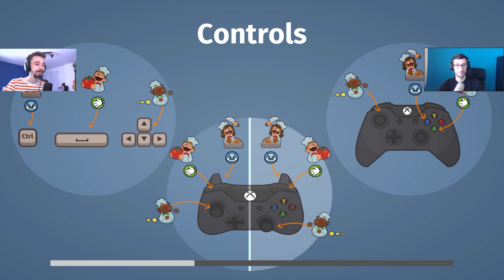Overcooked #07 Kosmiczna Kuchnia w / Happy